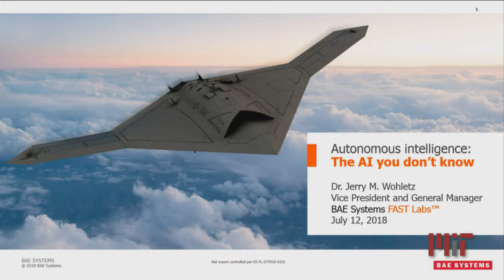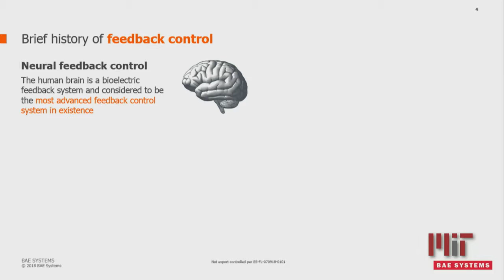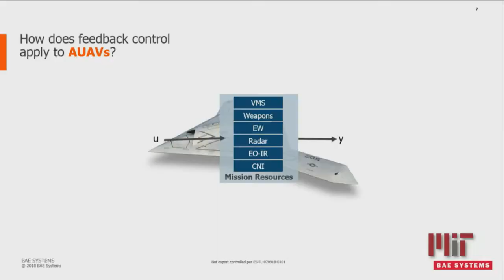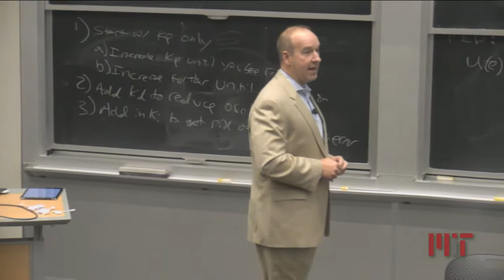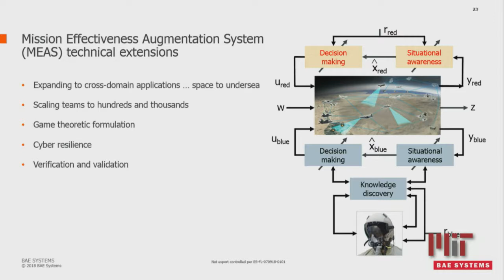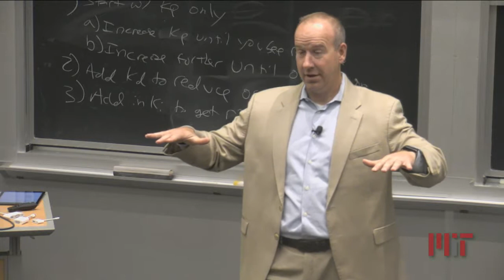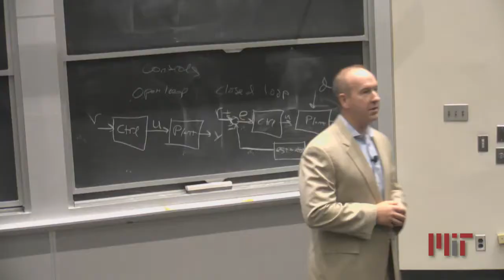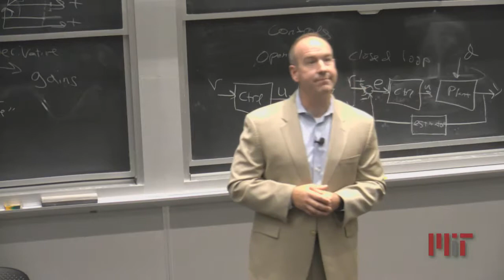MIT BWSI Featuring Dr. Jerry Wohletz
MIT BWSI - Autonomous intelligence - Dr. Jerry Wohletz  - July 12 2018